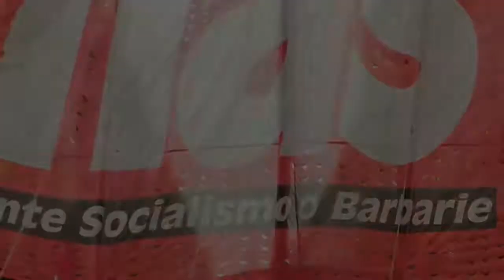Familia afirma que cadáver hallado en río argentino es el de Santiago Maldonado